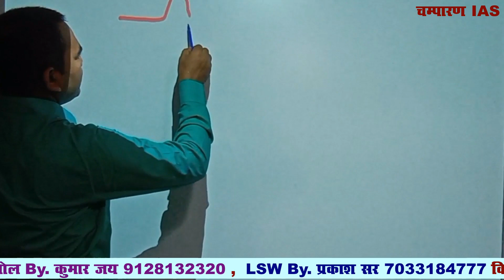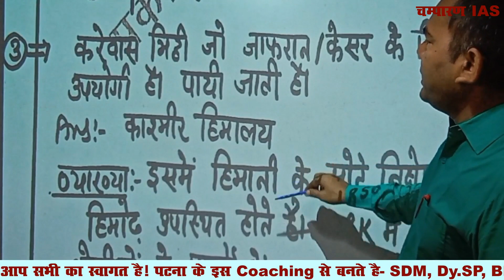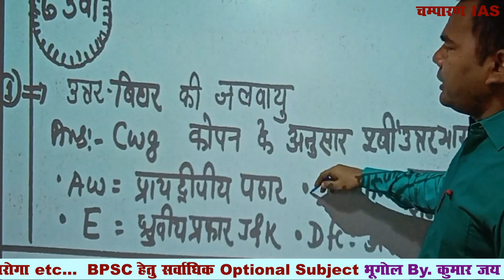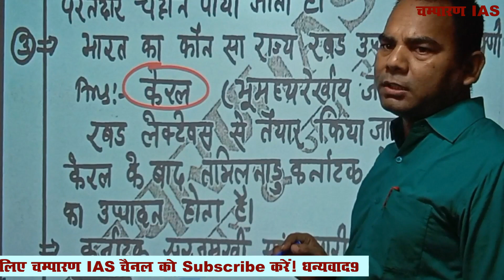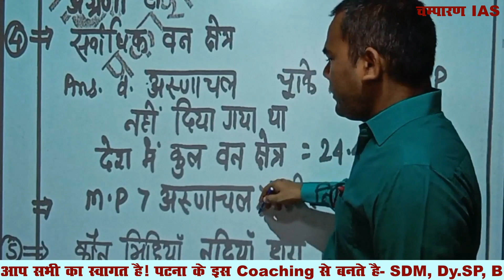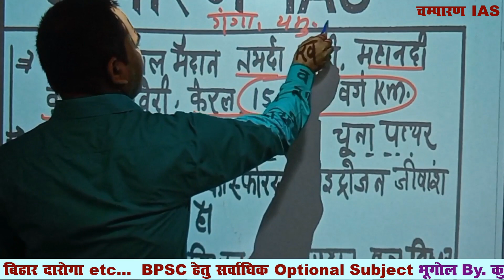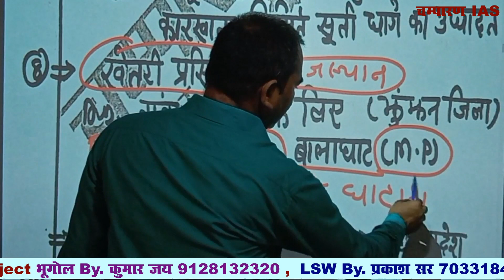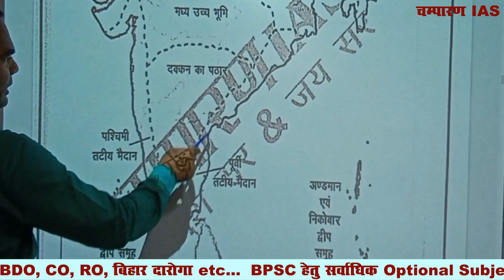INDIAN GEOGRAPHY MAPPING VIDEO- 2 || By. KUMAR JAY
By Kumar Jay

{ भूगोल  }

GEOGRAPHY

 चम्पारण  IAS  बिहार एवं पटना का NO. 1
Coaching Centre, Annie Besent Road
Ashok rajpath, PATNA - 4